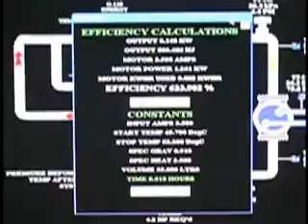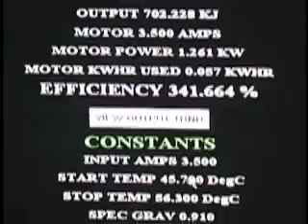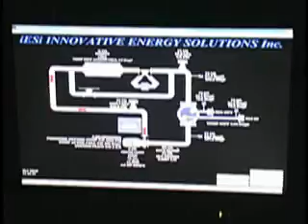2005 - Low-Energy Nuclear Reactions (LENRs) - IESI Nighttime Demo